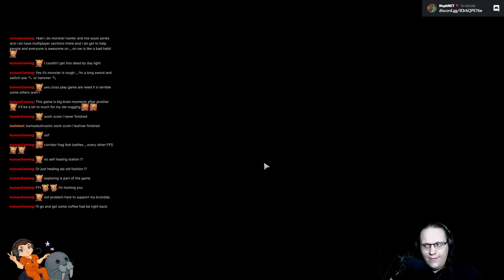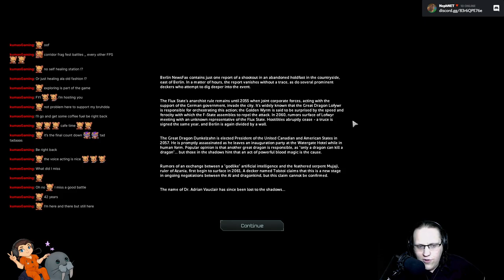Shadowrun: Dragonfall (2014) - Part 8/8 [2021-09-25]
We save Berlin, but did we make the right choices? idk but it was a blast.